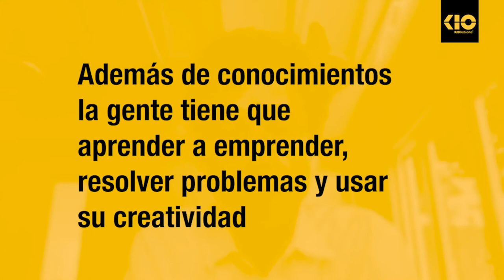Taddy Blecher, Cofundador del Instituto de la Invencibilidad Maharishi, abre su mente para ti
Para Blecher, el sistema educativo en México debería estar basado en las competencias y no en el contenido. Él afirma que hay que centrarse en construir una cultura más emprendedora y enseñar a los niños a pensar por ellos mismos, ya que no basta con solo memorizar.